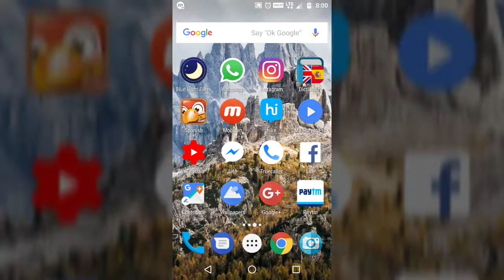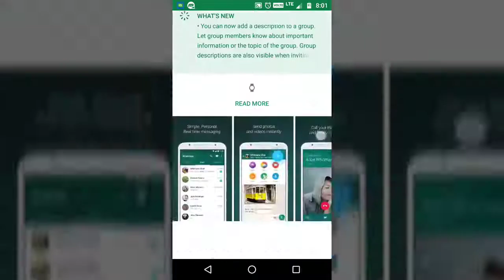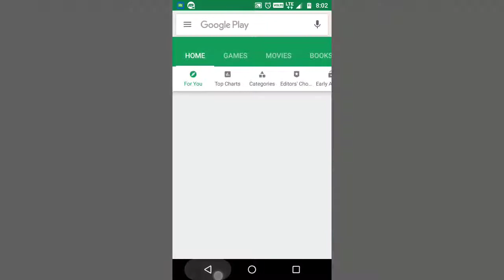WhatsApp New Voice Lock Feature | WhatsApp Latest Version |Try Now 2018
Hello Friends...
Today I teach you "WhatsApp Latest feature"

With this feature you Record voice without hold Mic Button Click.
Just click on Record voice button and Now go-to Lock button and Record Voice without Click on Button.

You Don't have this version
Go-to Play Store and Join Beta Program and Update WhatsApp in Latest Version. Now you are Beta Tester.